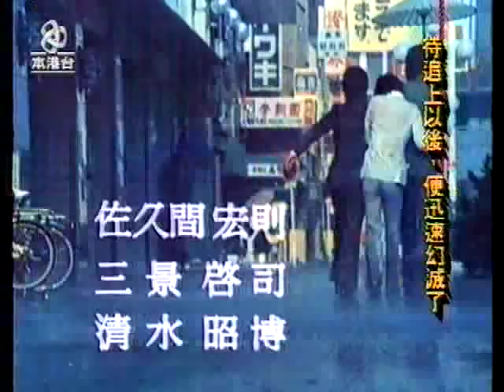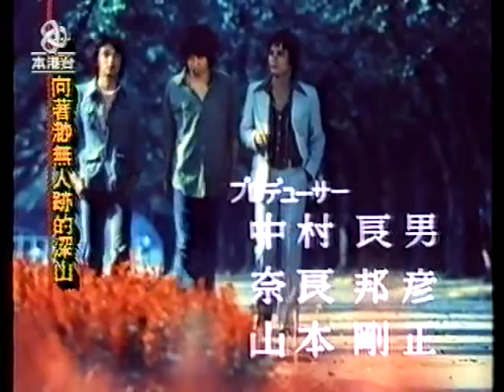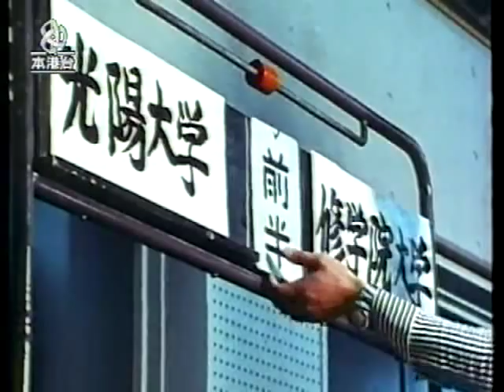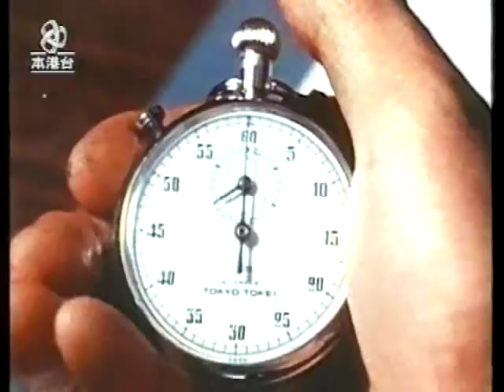前程錦繡 (Video 1, Pt. 1)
前程錦繡